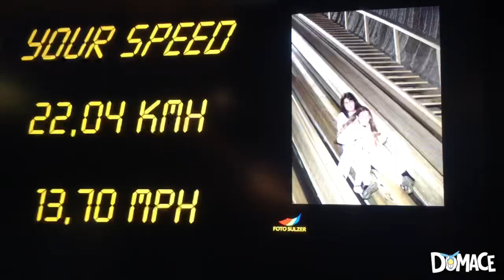Salisburgo col camper. Gite Domace. Miniere di sale, case de Mozart e scivoli.